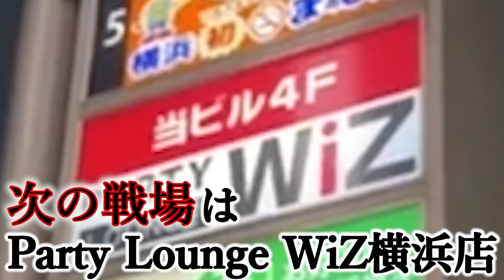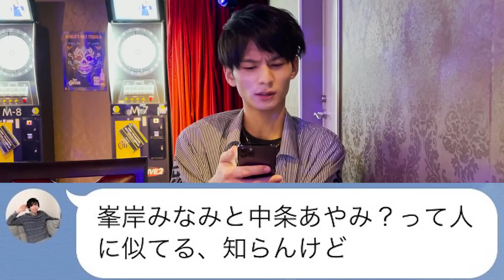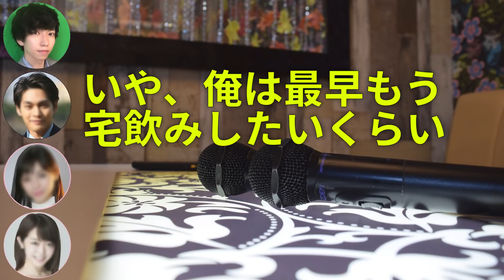【tinder】元カノだろうがお構いなし！？相席ラウンジ即日お持ち帰りチャレンジ！！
▼ゆとモンのお勧め香水等

■オヌヌメ動画
◎【ママ活VSパパ活】お互いパパ・ママと信じこませてデートさせた結果ｗｗｗ

もっとゆとモンのことを知りたい方

◆お仕事
以下のメールアドレスまでお願いします。
柔軟にご対応させていただきます。